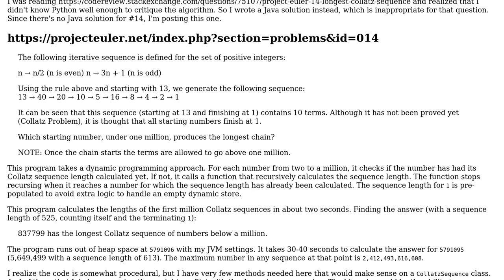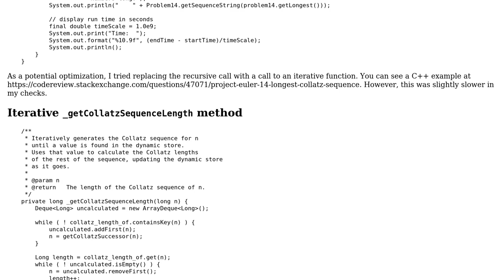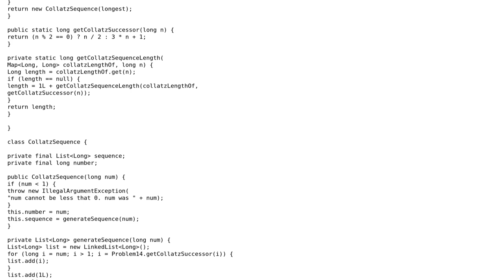Project Euler #14 -- longest Collatz sequence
With thanks & praise to God, and with thanks to the many people who have made this project possible! You are responsible for your own actions.